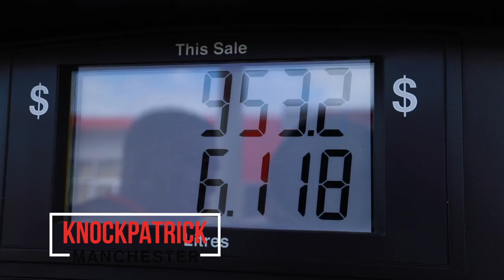Texaco Nov 29 30 Lifestyle